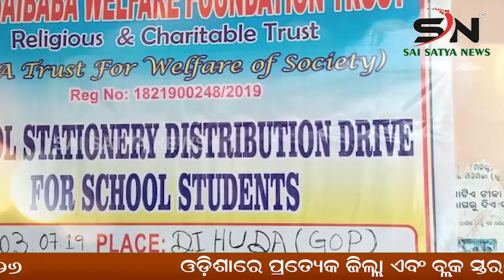KALAHANDI : ଭଗବାନ ଙ୍କ ପ୍ରେମରେ ପାରା ପକ୍ଷୀ କରୁଛି ଭଗବାନ ଙ୍କ ପୂଜା। ODISHA |SN_NEWS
SAI_SATYA_NEWS